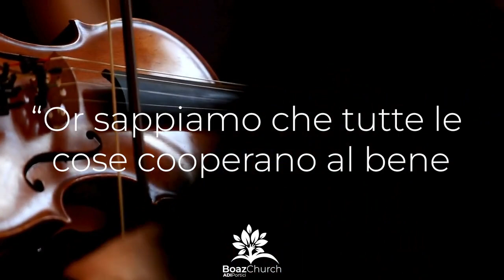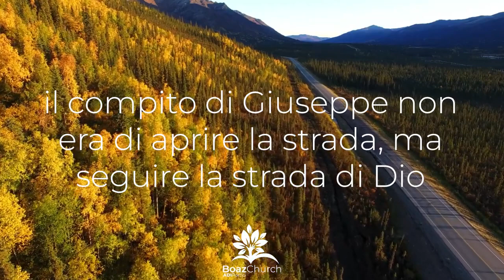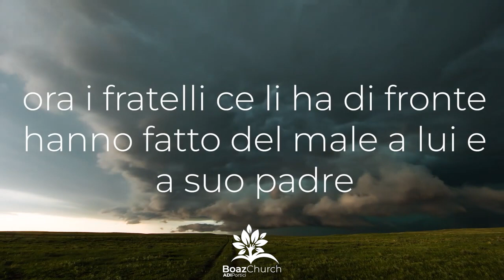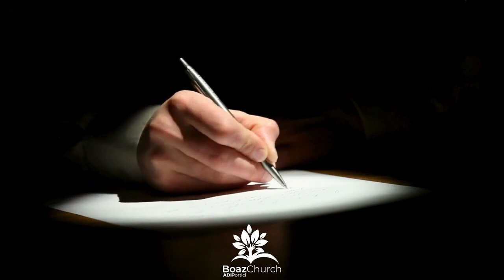Sono forse io al posto di Dio? (Genesi 50:19). Domenico Modugno.